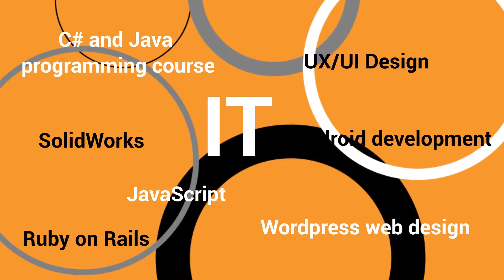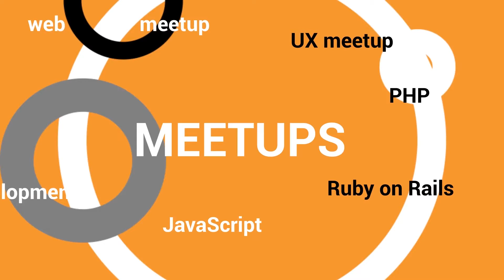ACADEMY387 3rd Bday